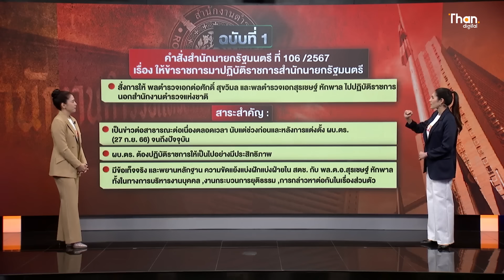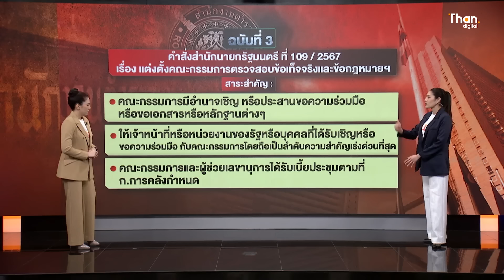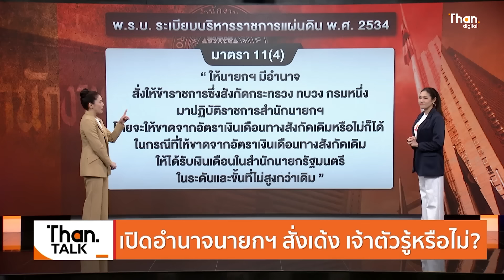สีกากีสะเทือน ผู้มากบารมีหย่าศึก ? | THANTALK | 21 มี.ค. 67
"นายกฯเศรษฐา ทวีสิน" มอบนโยบายตำรวจทั่วประเทศ
ยืนยัน "เด้งบิ๊กต่อ-บิ๊กโจ๊ก" ไม่ได้เป็นการสร้างภาพ
พร้อมให้ความเป็นธรรมกับทุกฝ่าย เดินไปตามกระบวนการยุติธรรม
สั่งตำรวจ กลับไปโฟกัสงานดูแลประชาชนเป็นหลัก

นายกรัฐมนตรี ระบุว่า เรื่องดราม่าต่าง ๆ จบไปแล้ว
ก็ให้เดินไปตามกระบวนการยุติธรรมและพร้อมจะให้ความเป็นธรรมกับทุกฝ่าย
เพราะถ้าเรามัวแต่ยุ่งแต่เรื่องนี้ประชาชนก็จะเดือดร้อน
ทุกท่านจะไม่โฟกัสเรื่องการทำงาน
ตนได้พูดคุยกับผู้รักษาการแล้วว่าต้องทำอะไรบ้าง
นโยบายที่รับมอบหมายนี้ให้ลงแต่ละหน่วยงาน

ส่วนพายุที่เกิดขึ้นในวงการสีกากี จะทำให้เกิดแรงกระเพื่อมใต้น้ำหรือไม่
โดยเฉพาะการบริหารราชการต่างๆ นายกรัฐมนตรีปฎิเสธตอบคำถาม
แต่ยืนยันว่า ไม่ได้ต้องการมาสร้างภาพ
เพราะภาพที่ออกไปสะท้อนการกระทำและภาพที่ออกไปอย่างไร
ถึงเวลาจะออกมาเอง